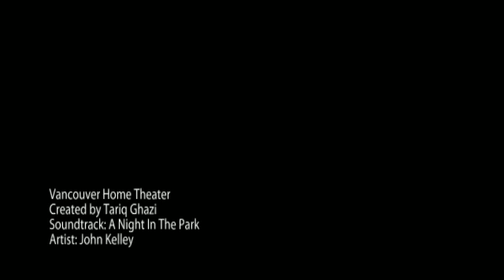Home Theater Vancouver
Your search for a home theater company that can deliver the best quality performance, visual appeal and ease-of-use has ended.